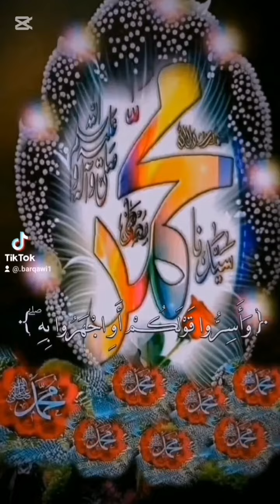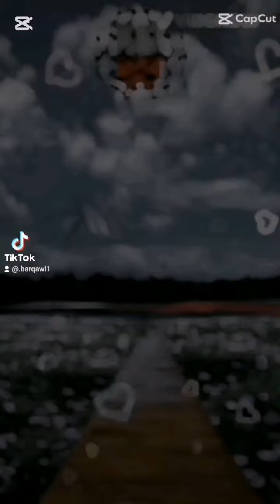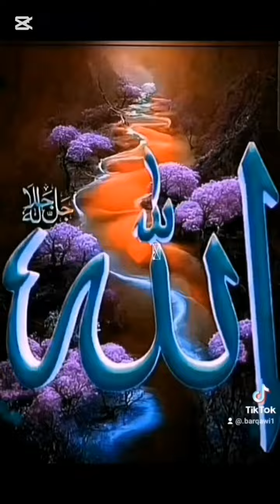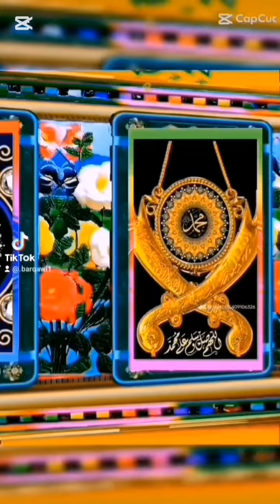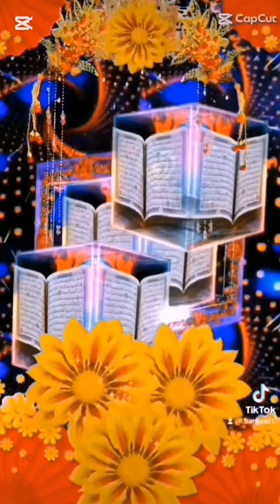انه لقول رسول كريم ذي قوةعندذي العرش مكين صلى الله عليه وسلم#الاشتراك